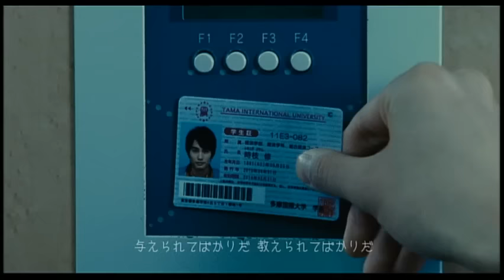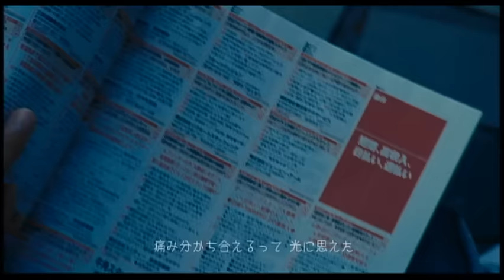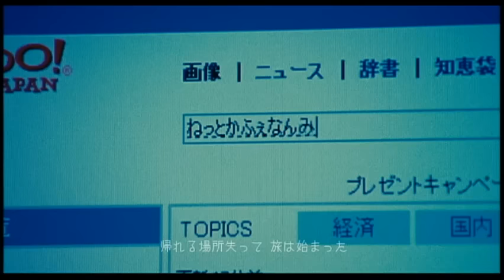高橋優「旅人」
高橋優「パイオニア／旅人」 2014年3月12日発売

映画『東京難民』主題歌となっている「旅人」、
ロックナンバーとなっている「パイオニア」と高橋優の第二章を感じさせる2曲収録。

「パイオニア／旅人」
（1万枚限定初回TP盤【トイレットペーパー仕様】）
WPCL-11746　　￥1,600（本体）＋税

（通常盤）
WPCL-11707　　￥1,200（本体）＋税